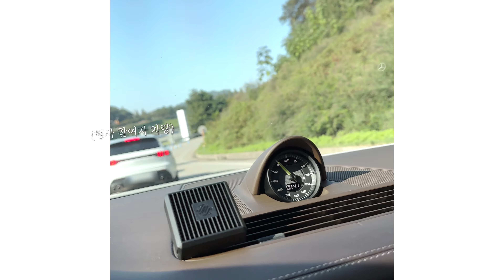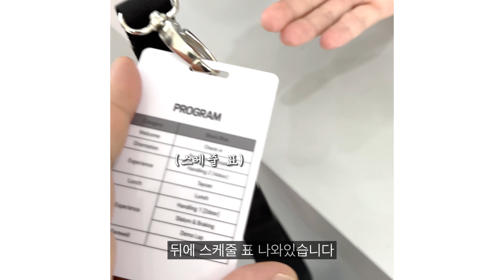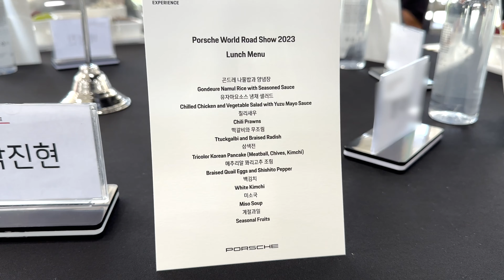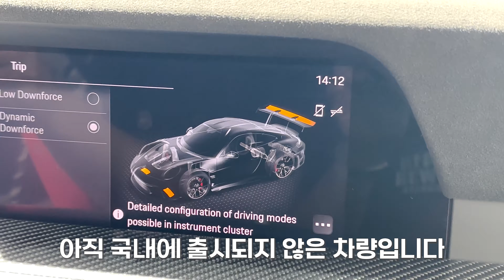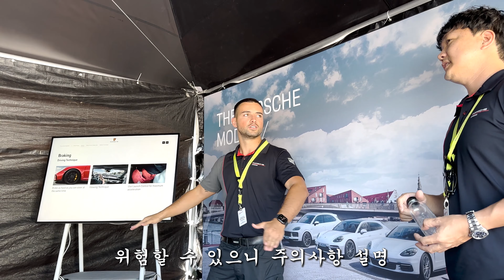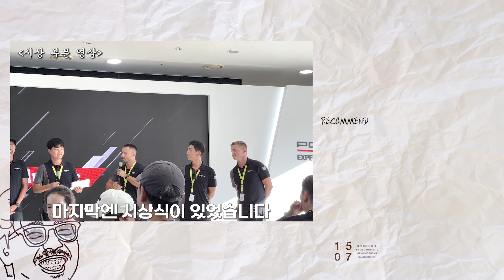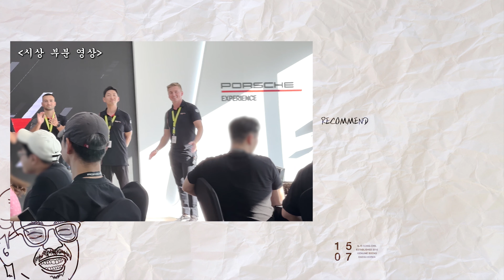포르쉐에서 초청 받아 가봤습니다🔥 PWRS 2023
포르쉐에서 이번 pwrs 2023에 초대해 주셔서 다녀왔습니다..!
영상으로 행사장 모습을 담아봤는데요
자동차 덕후로서 너무 재밌는 경험을 하고 왔던 거 같아요

올해 가장 신나고 편하게 스트레스를 풀었습니다!
초대해 주신 포르쉐 감사합니다 ..❤️‍🔥